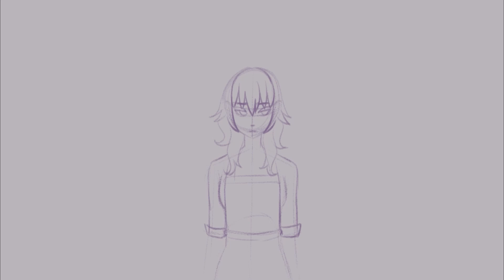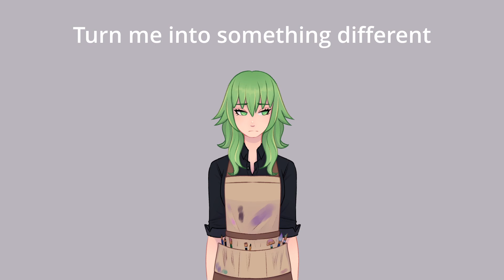"Something More" feat. GUMI (Synth V Original)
"Turn me into something different, turn me into Something More..."
This is my first attempt at making music in a DAW and using Megpoid GUMI (Synth V) for my vocals! I hope you enjoy it as much as I enjoyed making it! Unfortunately, I've lost the instrumental for this arrangement, otherwise I would post a download link.

Lyrics:
Shut up
You stupid little girl
You're only worth
The works you give the world
Don't feel
Just work til you collapse
And nobody will see how you're
Slipping through the cracks

I can feel my world is fading
As the days go by
When I'm long gone will you see
What I've done with me life?

I don't wanna be a human
I don't wanna feel anymore
Turn me into something different
Turn me into Something More

Shut up
You silly little boy
You're only worth
Your simple little toys
Don't feel
Just put them on the shelf
Cuz nobody can see how you're
Going through this hell

I can feel my dreams are fading
As you pass me by
Who I was all my life?

Ah, ah
Ah, ah